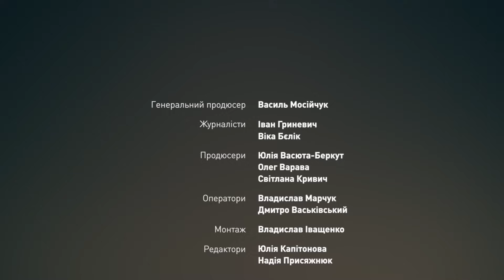Были надежды на контрнаступление — Цезарь, ЛСР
В эксклюзивном материале Online.UA с заместителем командира ЛСР по военно-общественному сотрудничеству “Цезарем”, исследуется уровень подготовки и сотрудничества ЛСР, периодичность пополнения их рядов и сложности работы с российскими военнопленными. Уязвимые моменты в российской армии, секреты путинской власти, есть ли след 3 мировой войны и что в ближайшем времени мы услышим об @legionoffreedom

00:00 – Манифест свободной России
02:26  – ЧВК “Academi” и тренировка Легиона “Свобода России”
05:03  – В бою мы брали пленных, как граждан России, так и граждан Украины.
06:19  – Война перешла в позиционную фазу
12:49  – ПВО в Сочи в близи резиденции путина
14:23  – ФСБ и пропаганда нас старалась убирать с инфо поля
15:40  – Что принес “русский мир”?
18:59  – Назовите мне хоть одну сферу, где у России есть что-то хорошее?
20:06  – Изменила бы смерть Путина ход войны?
21:17  – Наша задача — не ждать смерти Путина
22:23  – Пропаганда после победы Украины
24:59  – Мир стоит на пороге Третьей мировой войны
25:33  – Россия стала вассалом Китая.
28:21  – Мы для Путина — враг и мишень номер один
32:49  – Наша служба безопасности работает очень серьезно
Фильм  - “Легион "Свобода России". Крах диктатуры слова”

Как вступить в ЛСР:
1. Зайти в официальный бот Легиона
2. Скачать и заполнить анкету рекрута
3. Отправить на одну из почт в зависимости от своего местонахождения:

Украинское интернет-издание online.ua опровергает вражеские нарративы и создает актуальный видеоконтент. Команда журналистов издания противодействует пропаганде противника, обезвреживает ИПСО и снимает документальные материалы.